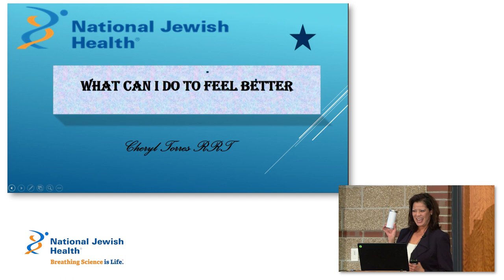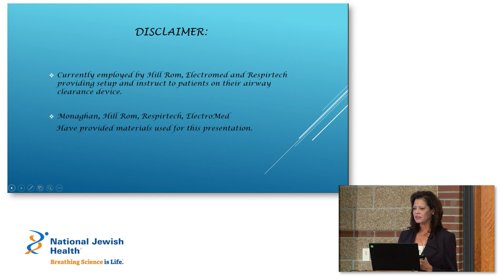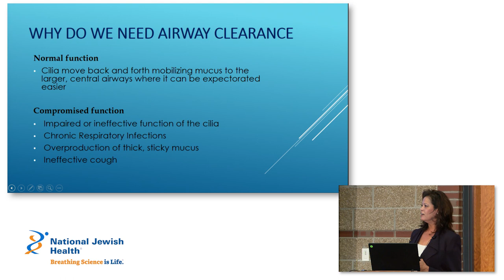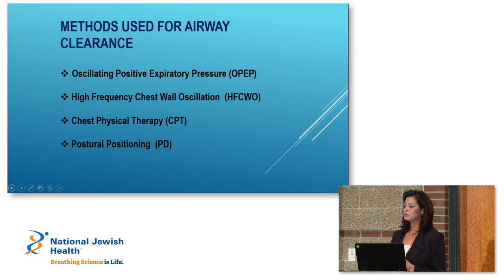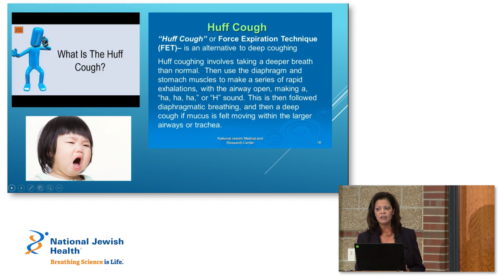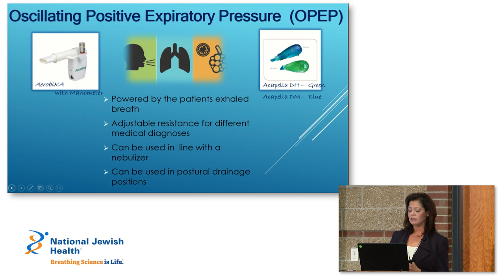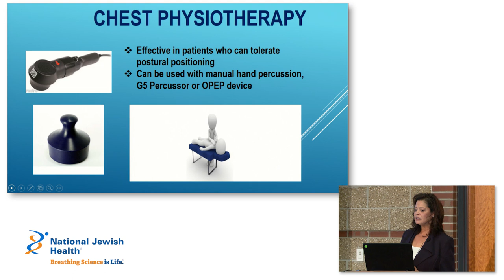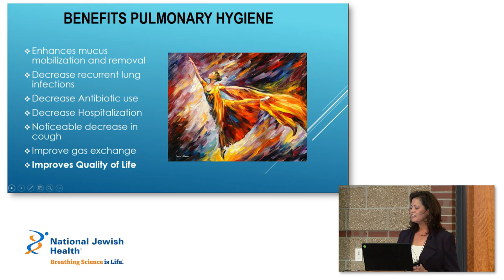What Can I Do to Feel Better with NTM?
If you have NTM, these can help you feel better: Learn the best methods for airway clearance, including the huff cough; using inhaled nebulizers according to your doctor's orders; and utlizing chest physiotherapy (indirect removal of mucus from the breathing passages).

This lecture was presented during the Nontuberculous Mycobacteria (NTM) Lecture Series for Patients and Families at National Jewish Health in Denver, Colorado on September 21, 2019 by Cheryl Torres, RRT, Pulmonary Function Technologist, Pulmonary Physiology Services, National Jewish Health.